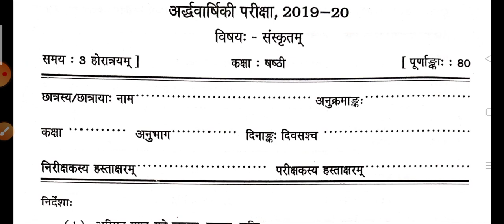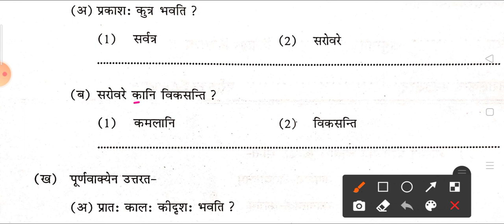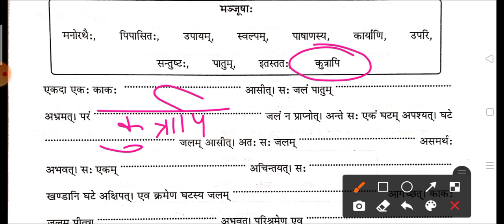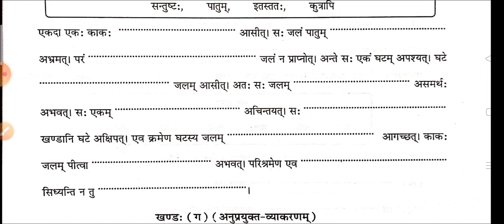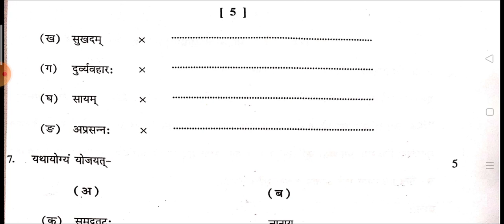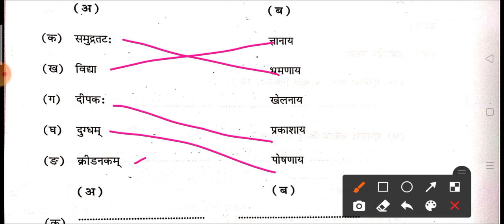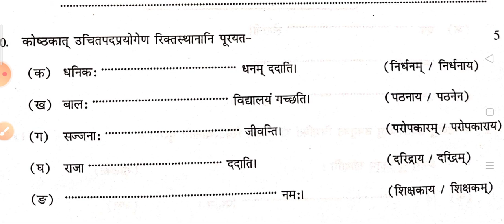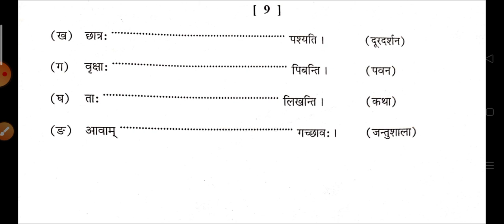KV Question Paper / संस्कृत कक्षा-6 / अर्धवार्षिक परिक्षा प्रश्नपत्र / Sanskrit Half yearly paper